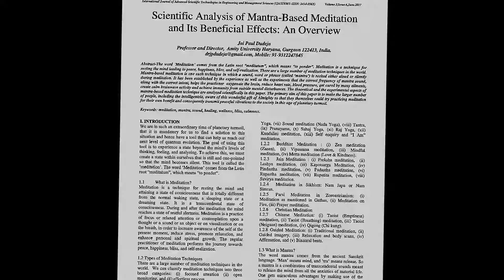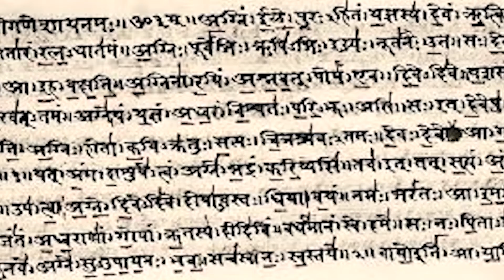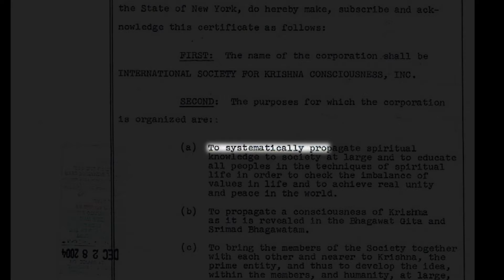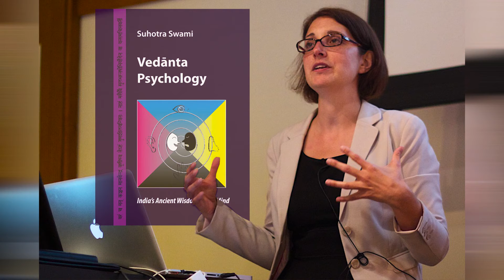Vedic literature - Understanding its Origin and Purpose (a video essay)